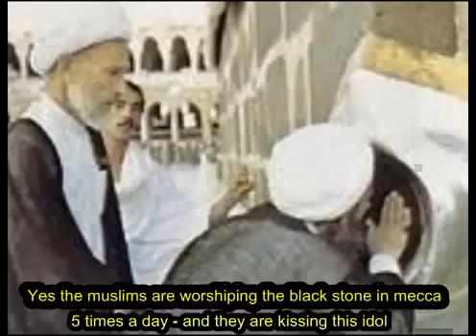THE INNOCENTS OF MUSLIMS.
POOR MUSLIMS HAVE TO UNDERGO SUCH HARDSHIP TO KISS THE BLACKSTONE .